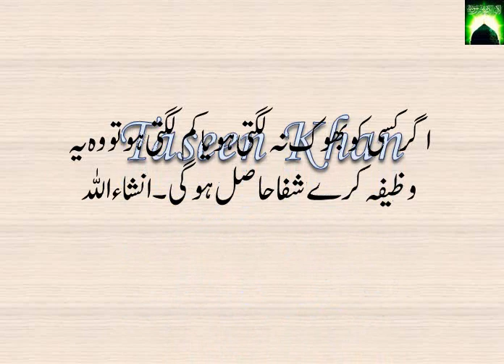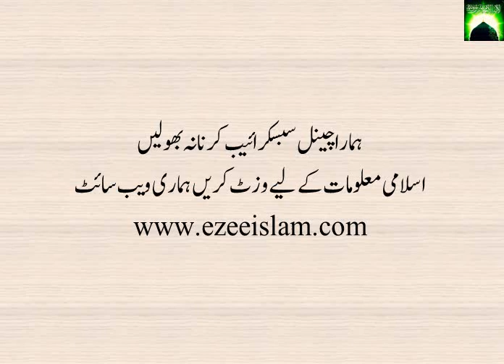Bhook ka Roohani Elaj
In this video you will learn the rohani elaj and wazifa for bhook.